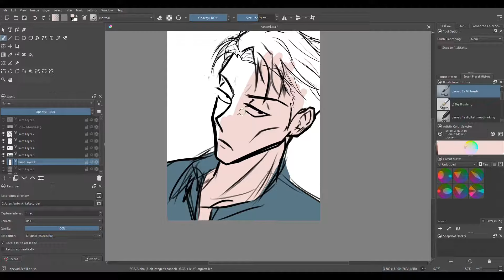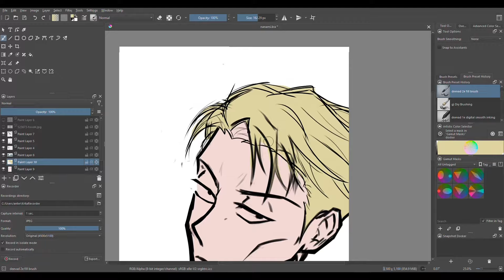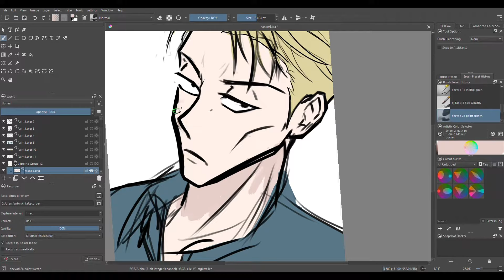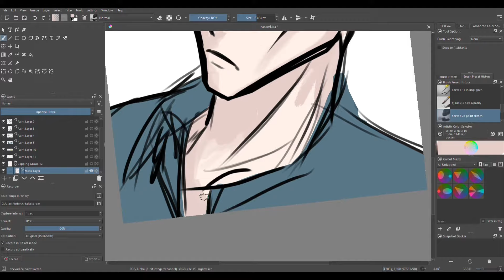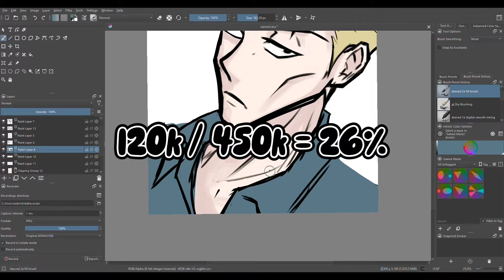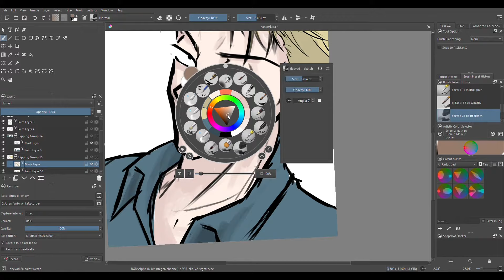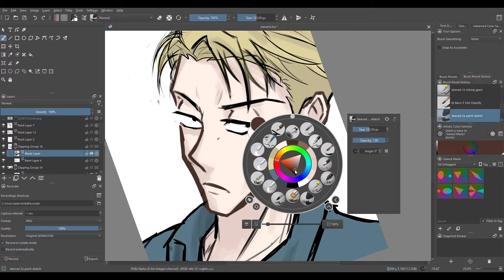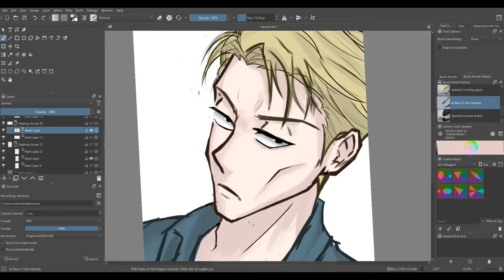HOW TO (ACTUALLY) GROW YOUR ART ACCOUNT ON TIKTOK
In this video I'll go over how I went from 0 to 100,000 TikTok followers. I’m hoping this can help you guys build a platform on TikTok effectively. This isn’t one of those generic “10 ways to get engagement on TikTok” videos and it’s more centered around the art community.

Also follow all my other socials (these are a little more serious art showcases)

Reflection (Prod. Riddiman)
Home (Prod. Riddiman)